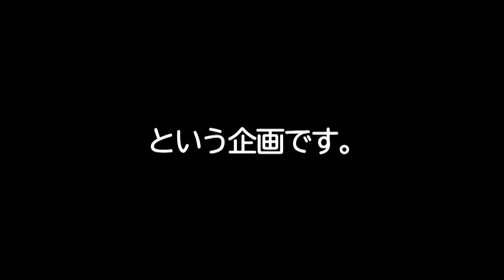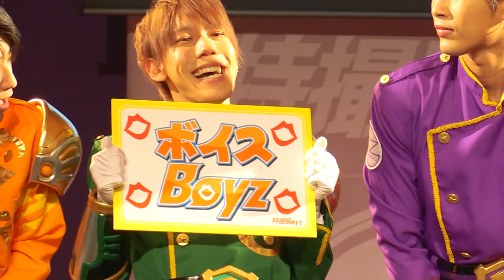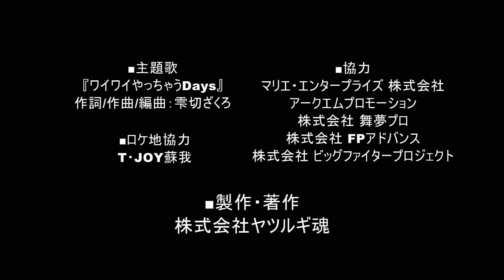『特BやっちゃうDays』 - #3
『特BやっちゃうDays』は、特撮Boyzのメンバーが月毎に番組企画を立案！
メンバー全員で企画に全力でノっていこう！という企画です。

5月の企画担当は、「緑の平和　リョウ！」

弊社が制作した映像作品、弊社運営のホーム、ページ上の画像・文章・ロゴ・データ等もすべて著作物です。